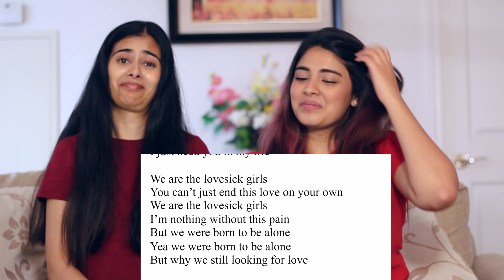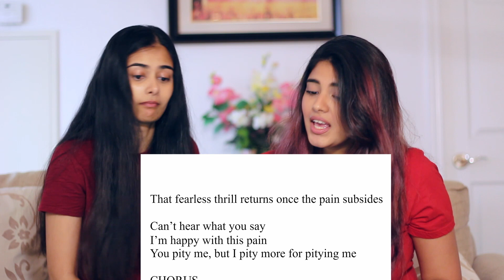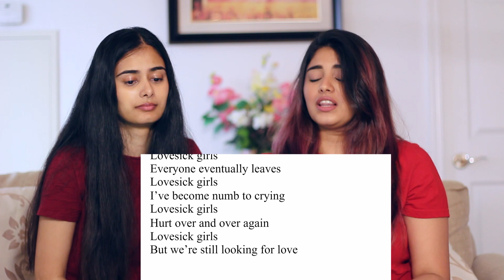Blackpink - Lovesick Girls Reaction! | Dilmi & Venita | An Emotional Rollercoaster!!!!!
Hey Humans!
It's friday and usually we try to save it for the girls! Finally got a chance to look at Blackpink's lovesick girls and my oh my was it just beautiful!! hope you enjoy our vid and theirs!

Stay Safe, Stay Strong, Stay Healthy♥

Copyright @Take 2 2020. Any form of reproduction or illegal distribution of the content will result in immediate action against the person concerned.